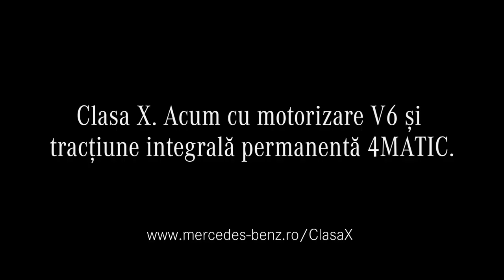MERCEDES-BENZ X Class V6 Turbo 30 sec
Descopera totul despre noul model MERCEDES-BENZ X Class V6 Turbo aici